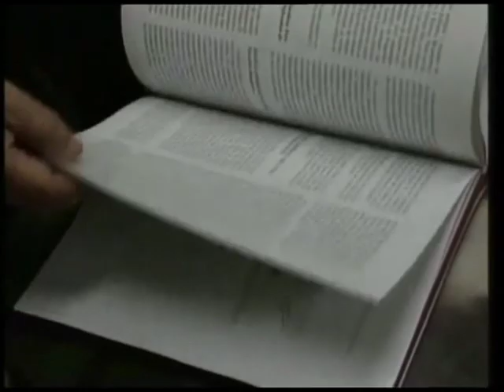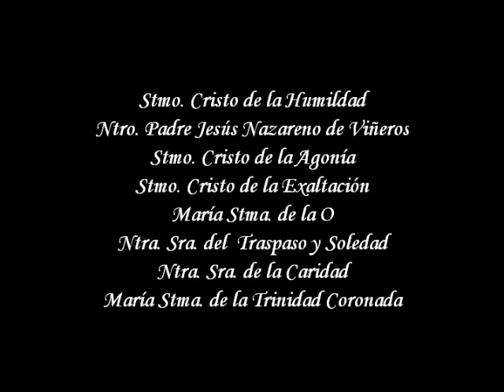EL ALMA DE LA MADERA. Francisco Buiza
Para conocer un poco más a Francisco Buiza, uno de los más importantes imagineros de la Semana Santa de Málaga.